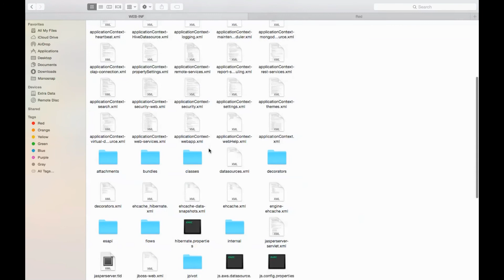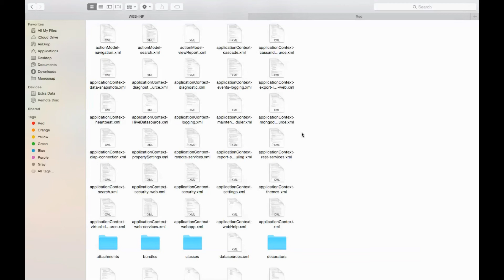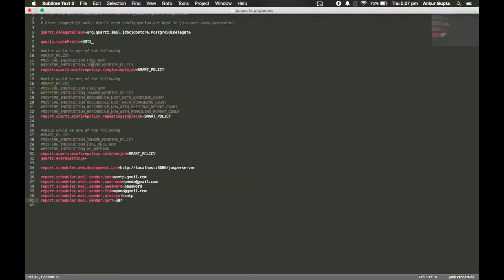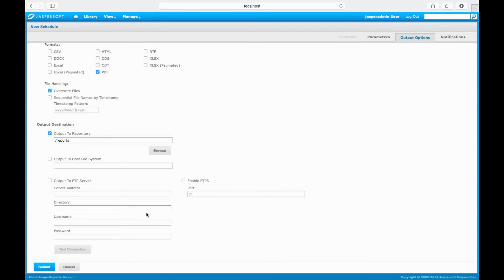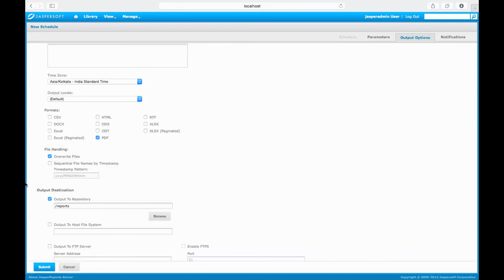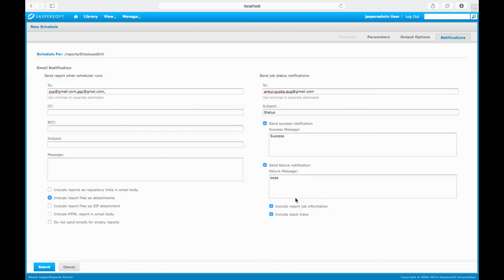How to enable Mail Subscription in Jasper Server and attach it to the report scheduler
This video will enable a person to run the email subscription service along with the report scheduler on JasperSever.